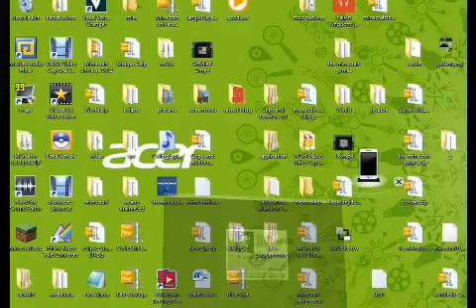lets play survival island with bill ep 10